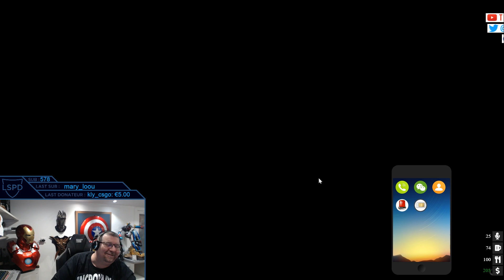Best Of Gta RP # 05: NOOON PAS LE POTEAU